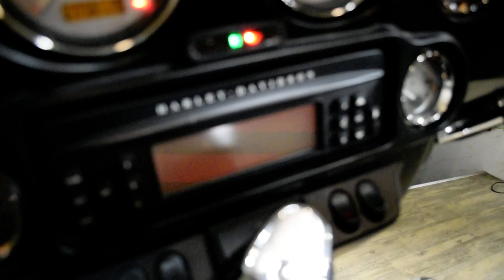2009 Harley-Davidson Street Glide | Used motorcycle for sale at Monster Powersports, Wauconda, IL